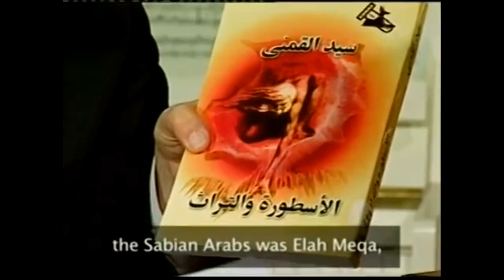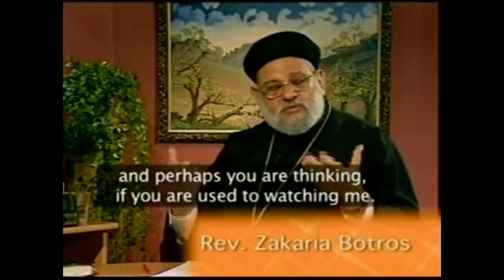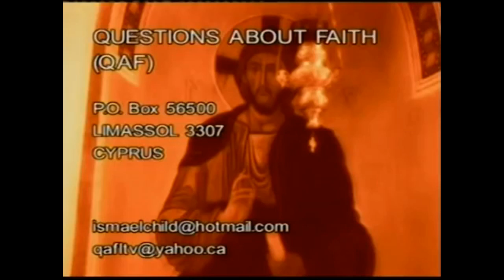Fr. Zakaria Botros 37 - Origins of The Crescent Moon